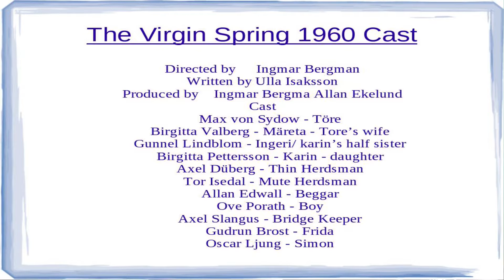The Virgin Spring 1960 Movie Review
another great bergman movie - here's my review
trailers